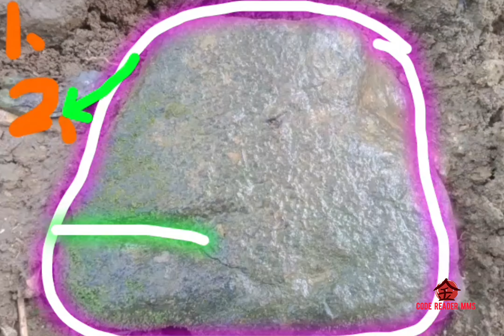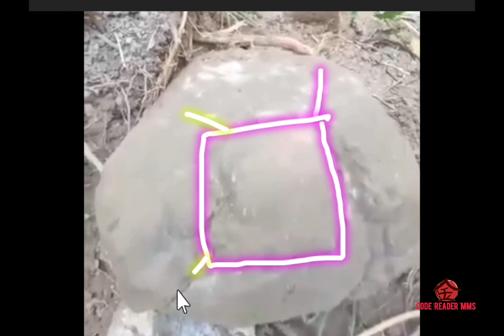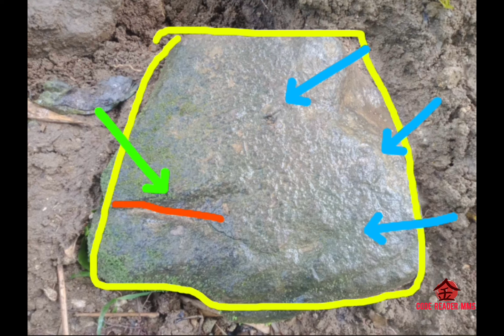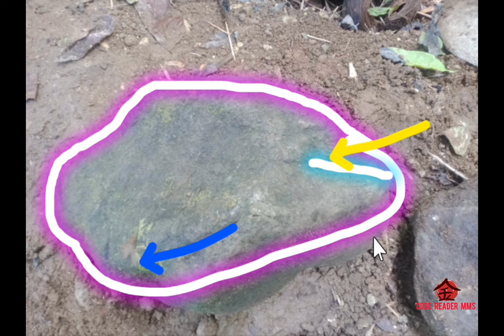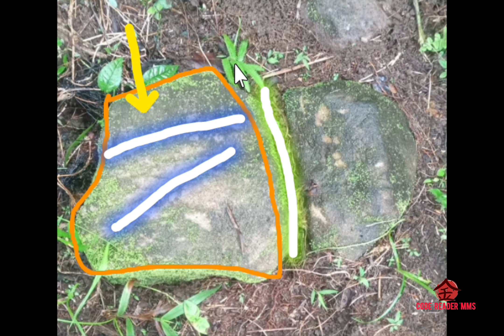jewelry deposit marker assessment #635 [japanese treasure]